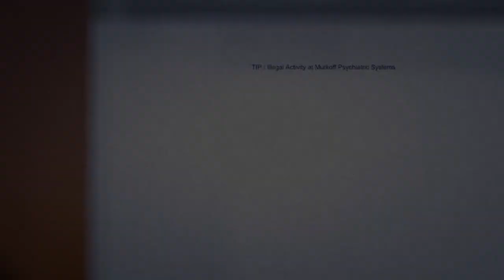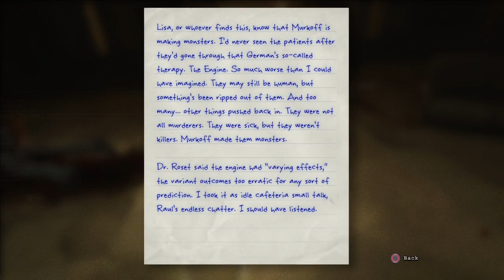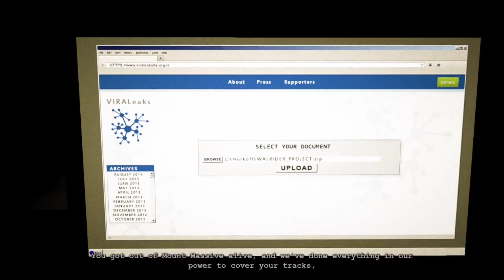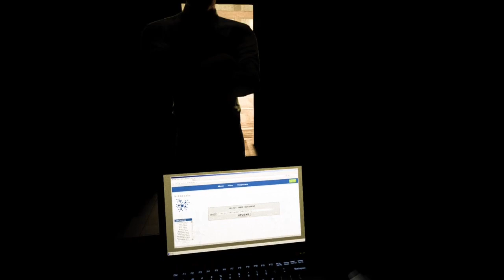Escaping the asylum for the 4th time | Outlast Whistleblower FULL GAME INSANE DIFFICULTY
Do not ask for Outlast 2 Insane